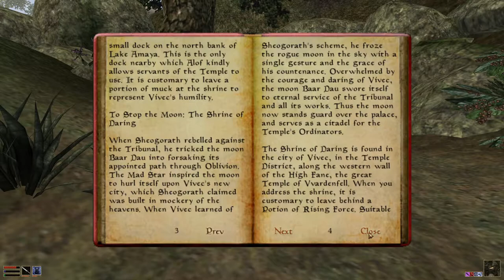The Elder Scrolls III: Morrowind [7] Living on a Prayer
Finally started out on my pilgrimage. It's been pretty snappy, and I'm almost halfway through, although I need to find a silver longsword somewhere.